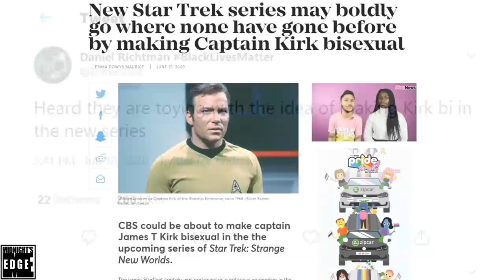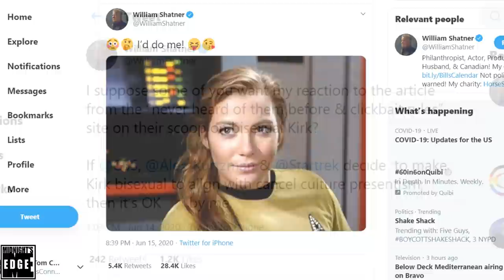Kirk to get a LGBTQ makeover in new Star Trek series? Also, Discovery s03 reshoot woes.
We're about to find out, for in this video, we will go though the latest rumor, see what our sources have to say about them, and finally, the latest rumors of the hurdles facing season three of Star Trek Discovery.